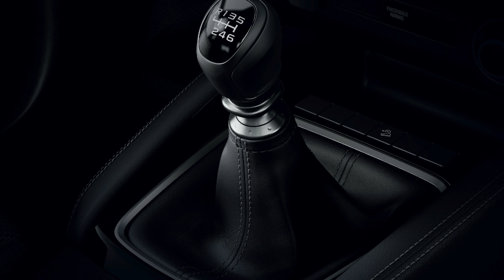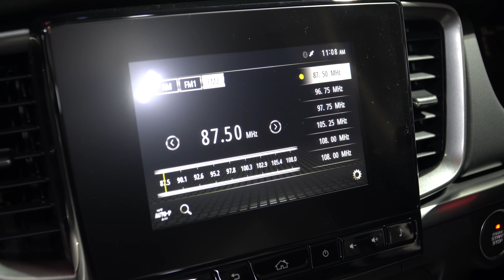พาชมกระบะมาสด้า สี่ประตู สามขอ รุ่น DBL 1.9 S ราคา 847,000 บาท | ซีรีส์ ALL NEW BT-50 EP. 5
พี่มิน พาชมรถกระบะ ออลนิว มาสด้า บีที-50 ( All new Mazda BT-50 ) รุ่น DBL 1.9 S ราคา 847,000 บาท รถกระบะ​ มาสด้า​ บีที50​ Mazda​
All-New Mazda BT-50 ทั้ง 14 รุ่น
ลำดับ / รุ่น
1 STD 1.9 E ราคา 553,000 บาท
2 STD 1.9 C ราคา 679,000 บาท
3 FSC 1.9 C Hi-Racer ราคา 714,000 บาท
4 FSC 1.9 C Hi-Racer 6 AT ราคา 768,000 บาท
5 FSC 1.9 S Hi-Racer ราคา 787,000 บาท
6 FSC 1.9 S Hi-Racer  6AT ราคา 832,000 บาท
7 DBL 1.9 C ราคา 771,000 บาท
8 DBL 1.9 S ราคา 847,000 บาท
9 DBL 1.9 S Hi-Racer ราคา 891,000 บาท
10 DBL 1.9 S Hi-Racer 6AT ราคา 936,000 บาท
11 DBL 1.9 SP Hi-Racer ราคา 1,012,000 บาท
12 DBL 1.9 SP Hi-Racer 6AT 1,070,000 บาท
13 DBL 4x4 3.0 SP ราคา 1,118,000 บาท
14 DBL 4x4 3.0 SP 6 AT ราคา 1,153,000 บาท